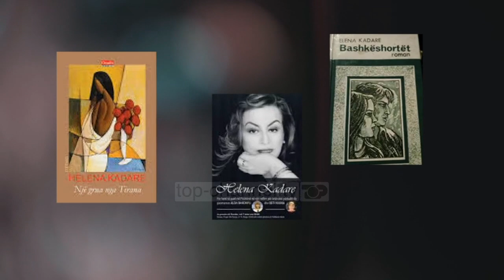Top News - Ditëlindja, Helena Kadare/ Intervista e fundit tek ‘Hipokrati’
Shkrimtarja Helena Kadare feston sot ditëlindjen e saj të 77-të. Bashkëshortja e shkrimtarit të madh Ismail Kadare, ka bërë rrugëtimin e saj në letërsinë shqipe ku ka lënë gjurmë me krijimtarinë e saj. E lindur në vitin 1943 Helena Kadare është një shkrimtare e cila ka prekur pothuajse të gjitha zhanret e lëtërsisë

Krimijtaria e saj letrare përfshin tregime, novela, romane dhe skenare filmi. Helena Kadare është marrë edhe me përkthimin, kryesisht nga letërsia franceze Fillimet e saj në krijmtari ajo i ka pasur me novelen ‘Shuaje dritën Vera’ të botuar në vitin 1966. Helena Kadare jeton prej vitesh në Paris, por shpeshherë së bashku me bashkëshortin ajo kalon disa kohë edhe në Shqipëri.
Intervistën e fundit për mediat Helena Kadare e ka dhënë ekskluzivisht për emisionin ‘Hipokrati’ ne Top Channel, maj të këtij viti.

Në lidhje live nga Parisi, shkrimtarja e mirënjohur ka rrëfyer përjetimet e saj në këtë kohë pandemie. Në këtë periudhë të vështirë që po kalon vendi ynë dhe e gjithë bota, Helena Kadare vlerësoi punën vetëmohuese të ekipit të mjekëve dhe infermierëve në spitalin “Infektiv”, të cilët po përballen në vijën e parë të frontit në betejën me koronavirusin.

 “Pashë një emision në Top Channel mbi koronavirusin, një emision ku tregohej një punë e jashtëzakonshme që bënin mjekët e “Infektivit”. Sapo të kem mundësi, dua të shkoj e t’i përulem atyre grave, mes të cilave pashë një heroizëm që nuk e gjen gjëkundi.”

Në këtë ditë të shënuar për shkrimtaren e mirënjohur nuk ka munguar edhe një urim nga kryeministri Edi Rama, përmes një shkrimi të gjatë në rrjetet sociale. Rama e ka krahasuar Helenën me një ëngjëll, pjesë e pashmangshme e historisë së jetës së Ismail Kadaresë.